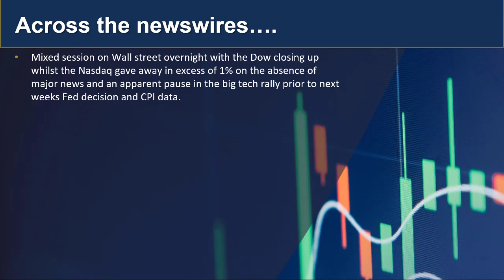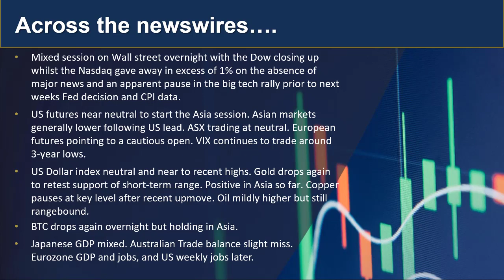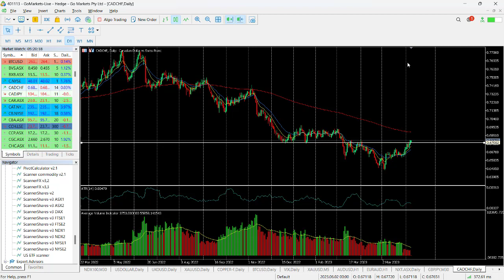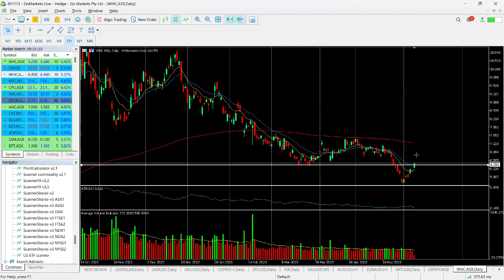GO Market Update and Charts of Interest - CADCHF and WHC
Mixed session overnight with the Dow positive and the Nasdaq rally taking a breather, Asian markets look cautious as we wait for more market information to guide sentiment, Find out more...